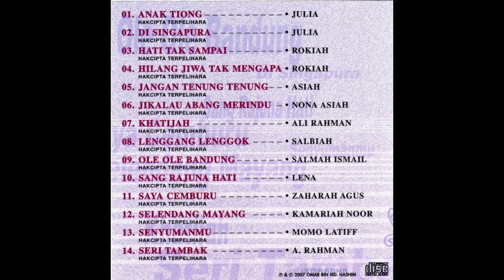Zaharah Agus - Saya Cemburu